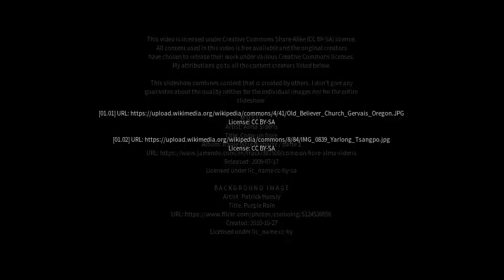Best places to visit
Best places to visit - Yarwun (Australia) Best places to visit - Slideshows from all over the world - City trips, nature pictures, etc.